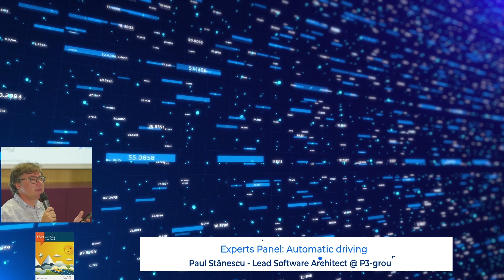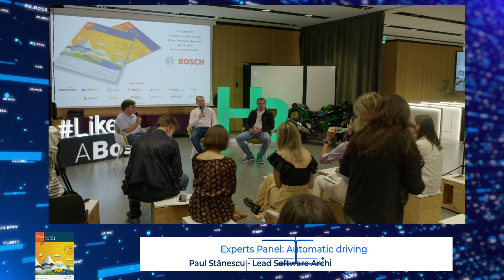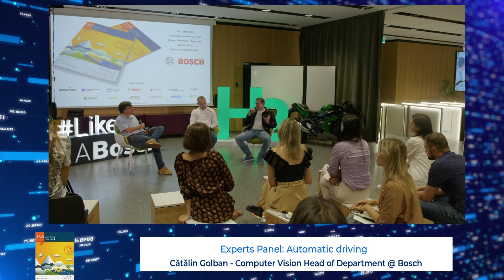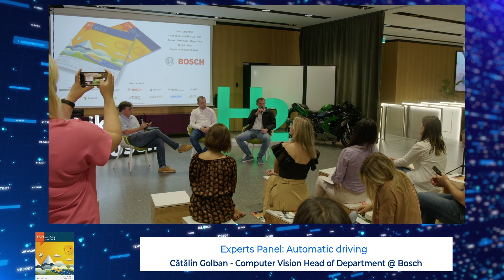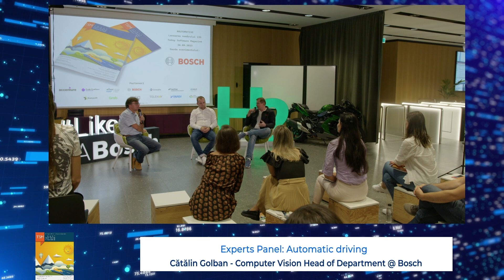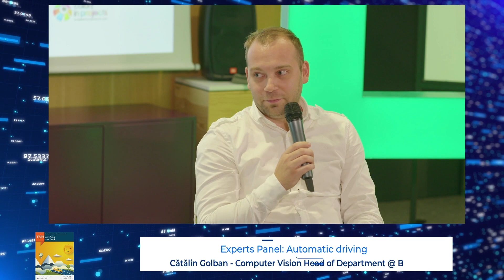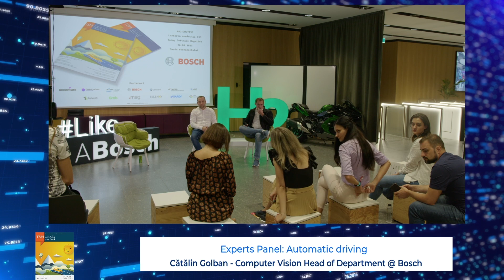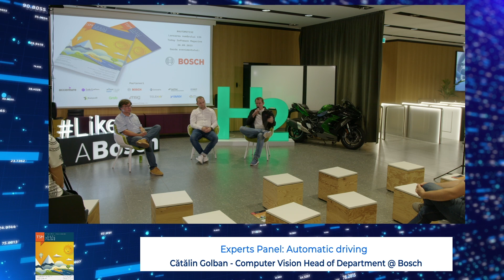Experts Panel: Automatic driving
Paul Stănescu - Lead Software Architect @ P3-group ,

Cătălin Golban - Computer Vision Head of Department @ Bosch ,

Ovidiu Mățan - Founder @ Today Software Magazine